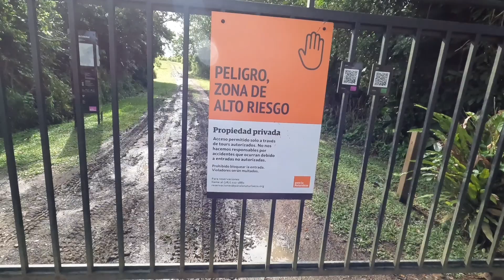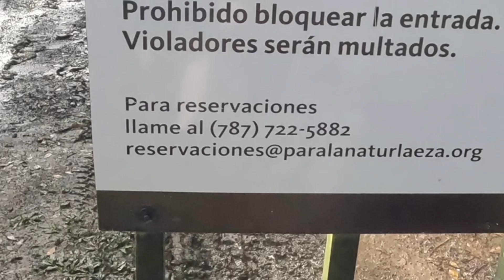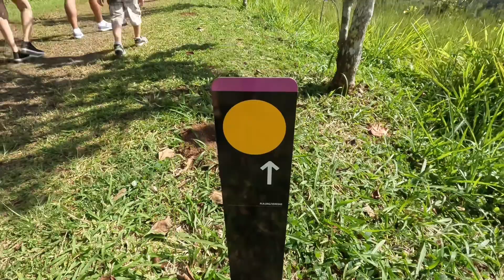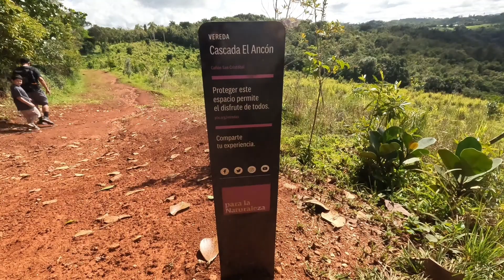AVENTURAS en Cañón San Cristóbal de Barranquitas / turismo interno 😃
⛰  AVENTURAS en Cañón San Cristóbal de Barranquitas / turismo interno. Esta aventura disfrutarás de la naturaleza y la sorprendente cascada del Cañón. Video para los que les gusta las aventuras . 👍🏻😃🇵🇷

🔴 Hola Amig@, Soy Angel Rodriguez 😃 Espero que puedas disfrutar de los videos que comparto cada semana

  Este Canal trata de AVENTURAS, IDEAS y OCURRENCIAS que te llevan a dar un viaje a través de los videos. Se comparten videos para toda la familia y  así buscar el entretenimiento de cada persona con una gran variedad de videos y con diferentes temáticas.  Lo más importante es que cada video termina con un mensaje positivo especialmente para ti. Todos son bienvenidos y GRACIAS POR SU APOYO.  🙌🏻 👍🏻

Te deseo lo mejor para ti y para los tuyos 🤗

Si Deseas escribirme o enviarme un regalo, Puedes hacerlo a la siguiente dirección: HC-44  BOX 13263 CAYEY, P.R. 00736